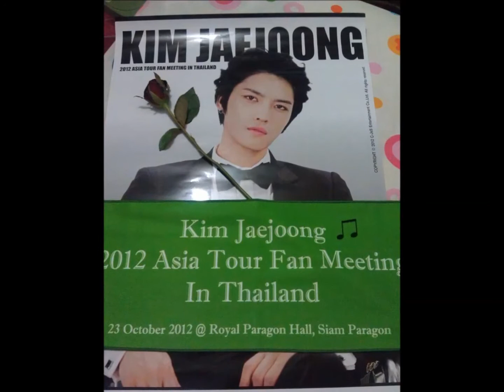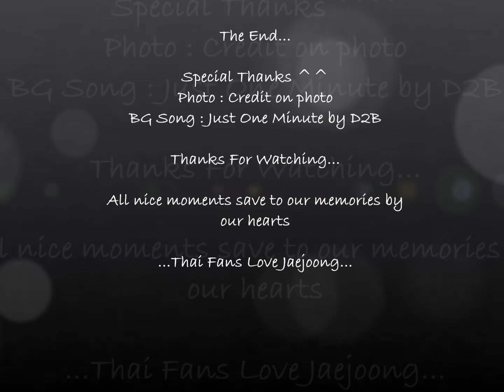[Fan MV] Just one minute - Jaejoong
Our nice memories with Jaejoong in Thailand.
Thai Fans Love Jaejoong.

Just one minute you were here, we are so happy... we wanna cry...  We hardly stop ourself calling your name repeatedly.

 Always love you, Our Jaejoong...